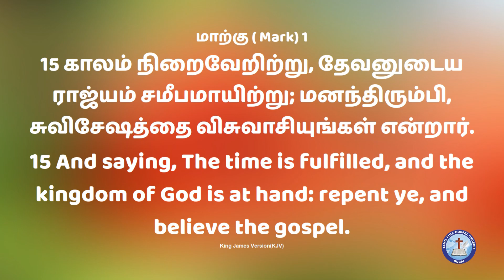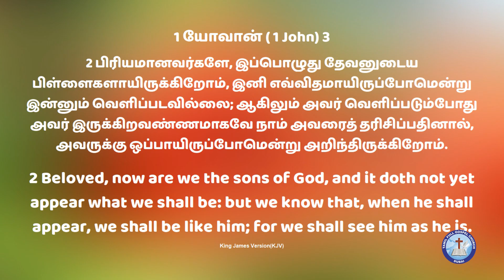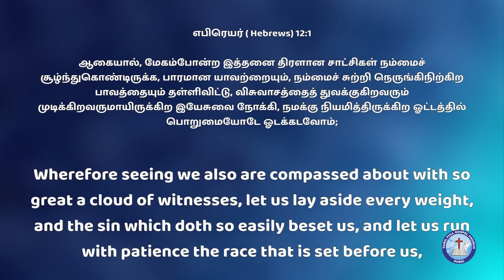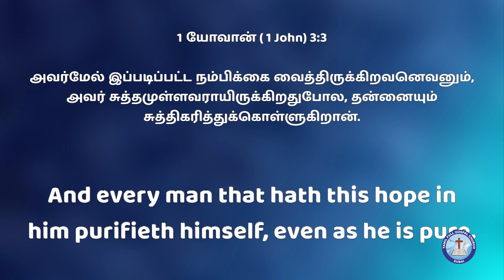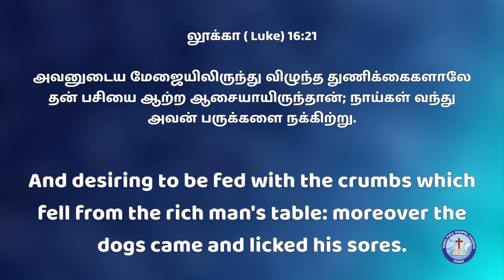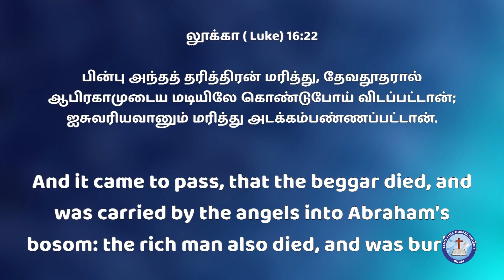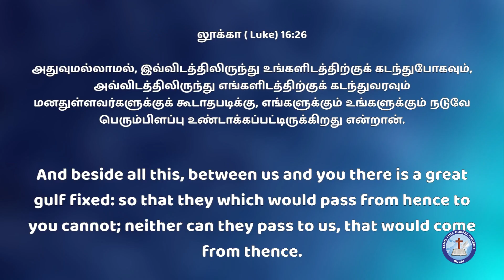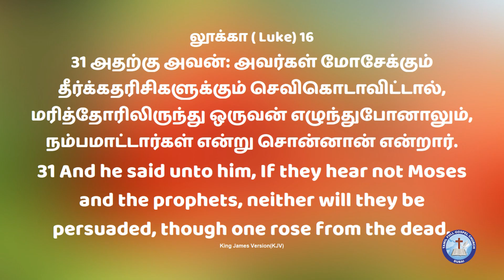TFGC DUBAI - Bro. Freddy Paul l Bro. Aurl Dhasan l 11.08.2024 - Evening Service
TFGC DUBAI
Bro.Freddy Paul
Bro.Aurl Dhasan
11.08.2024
Evening Service